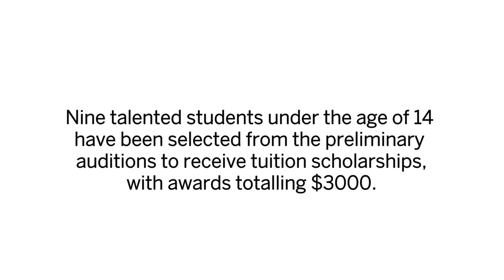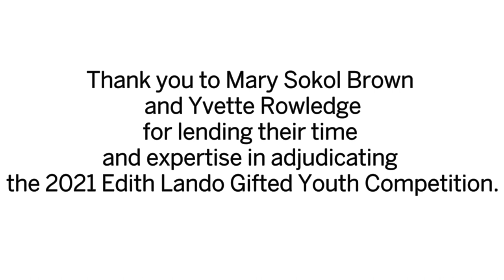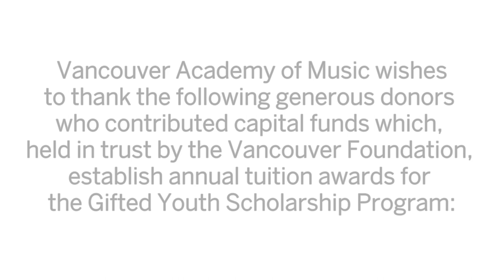2021 Edith Lando Gifted Youth Competition - Winners' Recital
The Vancouver Academy of Music Edith Lando Gifted Youth Competition is designed to identify young talented students and afford them recognition and financial assistance. Two adjudicators external to VAM chose nine finalists with $3,000 in total awarded for 2021/22 VAM scholarships.

04:00 Justin Junwoo Ha (violin)
13:57 Forest Benson (piano)
18:06 Elim Yu (violin)
25:54 Robbie Akehurst (piano)
35:38 Merett Khamis (violin)
44:39 Jocelyn Zhang (cello)
54:48 Jae Park (violin)
59:40 Justin Er Da Yin (piano)
1:01:52 Phoebe Fang-Ying Lan (cello)

vam.ca/